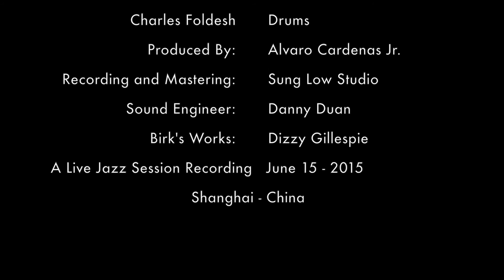Birk's works Alvaro Cardenas Jr. Jazz Quartet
by trumpeter Dizzy Gillespie recorded in 1957 one of the favorites Jazz tune all the times. It is include in the album " Close your eyes and listen"

Alvaro Cardenas Jr, Jazz Quartet:

Alvaro Cardenas Jr, Tenor Sax
Mark Fitzgibbon ,Piano
Carl Nevitt, upbrith Bass
Charlie Foldesh, Drums
Carlos Hernandez, Video production and cameras .